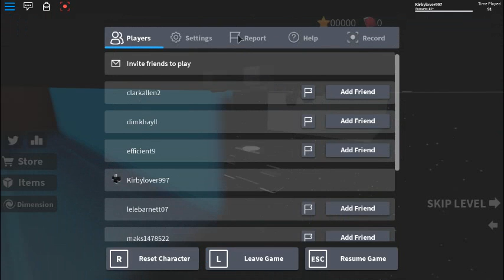Lol wut was this : Roblox Speed Run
Uhhh yeah it was like this then i decided to leave and rejoin, and it worked yee